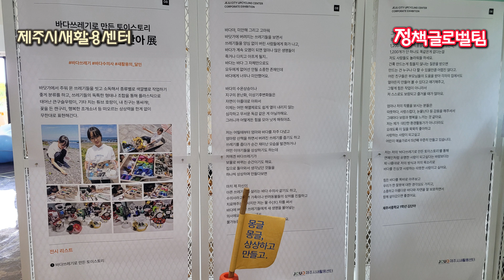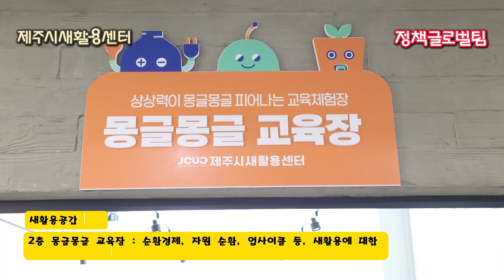제주시새활용센터(제12기 제주시 SNS 시민기자단 글로벌정책홍보팀 팸투어 현내숙)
제주시🚙이모저모🚌(SNS 시민기자단)
: 제주의 숨은 자원 발굴 및 시책, 축제·행사, 문화, 자연 등 현장취재를 통한 생생한 시정 홍보 콘텐츠